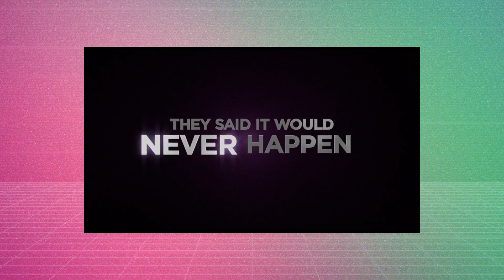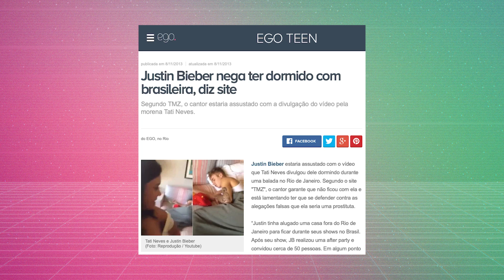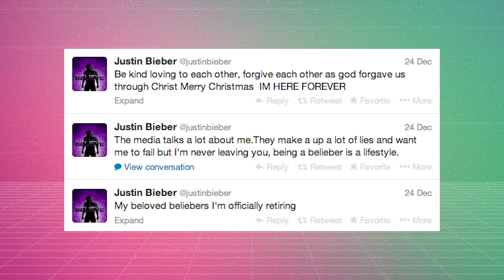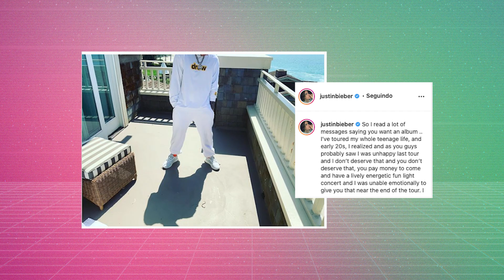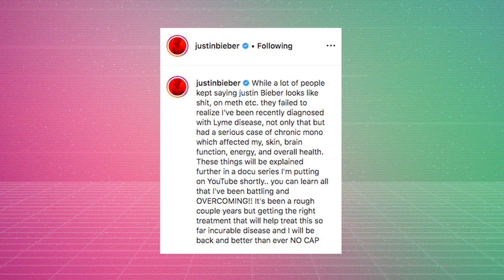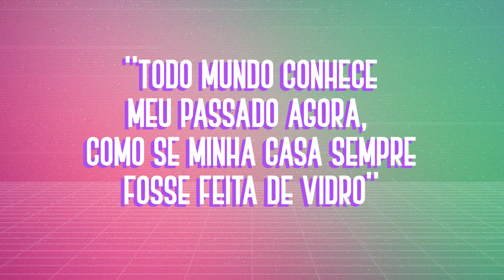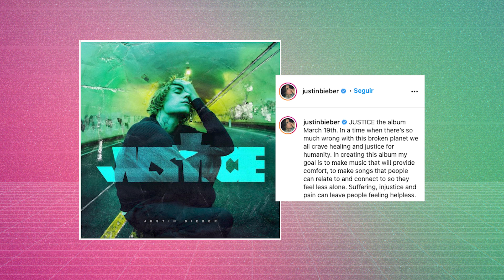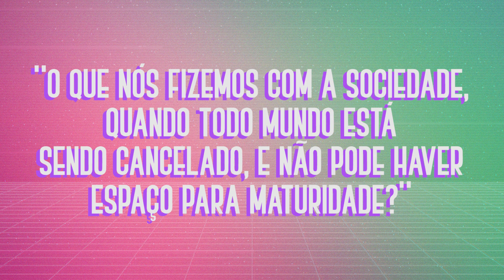JUSTIN BIEBER: UMA TRAJETÓRIA DE ALTOS E BAIXOS (LINHA DO TEMPO) | Foquinha FBI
A linha do tempo do JustinBieber veio aí! Nesse vídeo trouxe uma evolução da carreira de Bieber desde sua explosão como ídolo teen até os momentos atuais, passando por todas as polêmicas, conquistas e questões de saúde mental. FoquinhaFBI Curtiu? Então dá um like aí, parça!